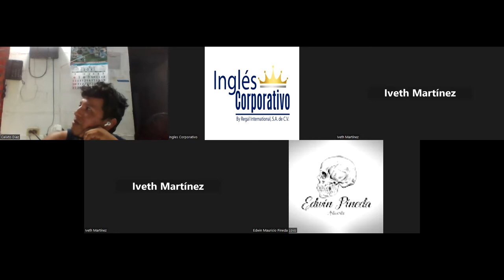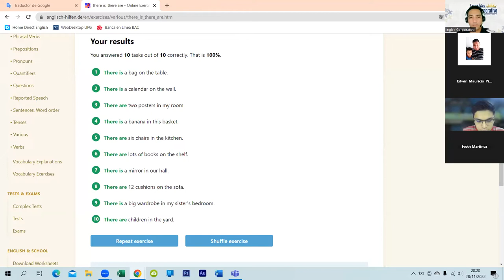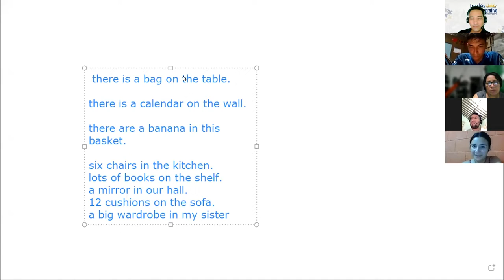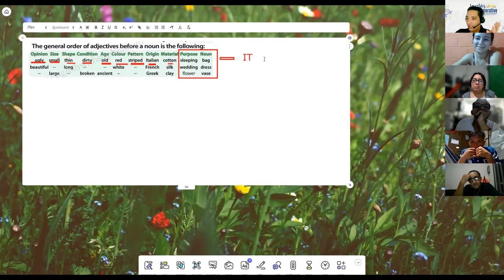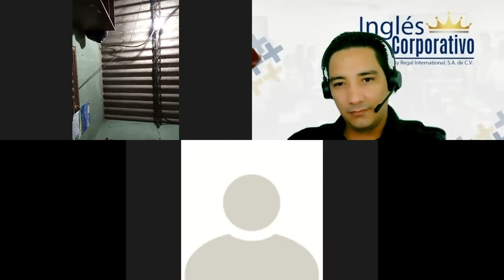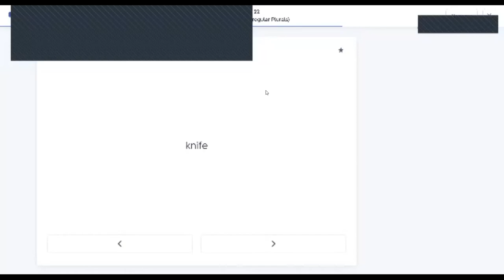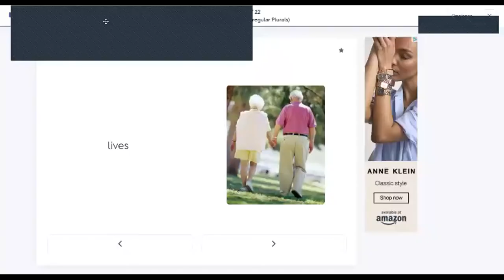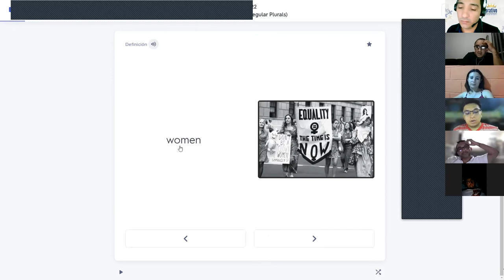Inglés Corporativo-28-11-2022-Vocabulary practice